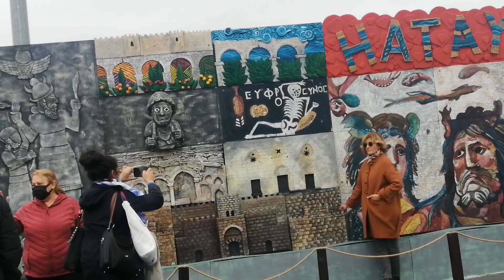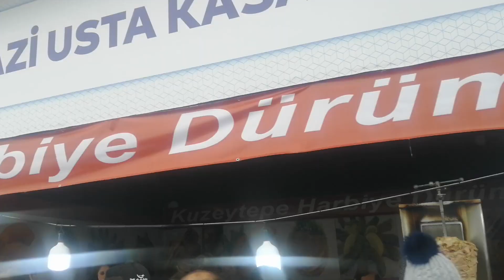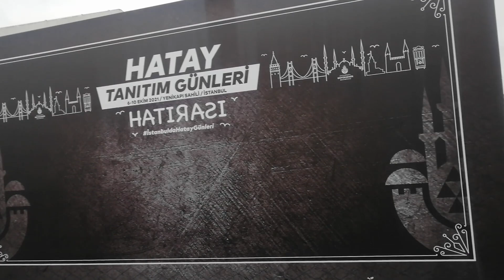hatay tanıtım günleri pazar günü yoğun ilgi yöresellere kunefeye akın ettıler kunefede uzun kuyruk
hatay tanıtım günleri pazar günü yoğun ilgi yöresellere kunefeye akın ettıler  kunefede uzun kuyruklar oluşru 100 kişilik kuyruklar oluştu saatlerce sıra bekleyen hataylılar kunefeye hucum ettıler

İSTANBUL SİNOP TEKİĞRDAĞ@GALATASARAY#DİZİFRAGMAN#DİZİTANITIM#SHOTS#shorts beta@shortsbetashorts beta@shorts beta$shorts beta#shorts beta